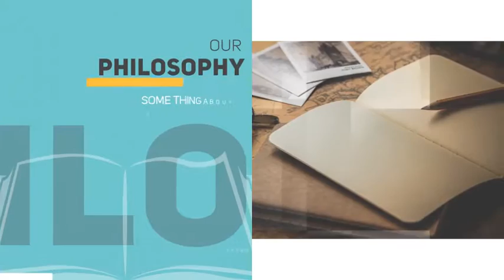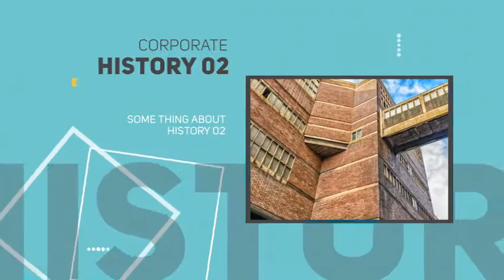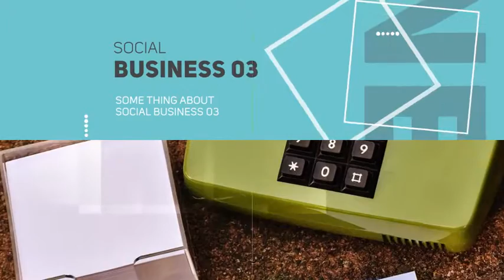After Effects Template : New Corporate Presentation